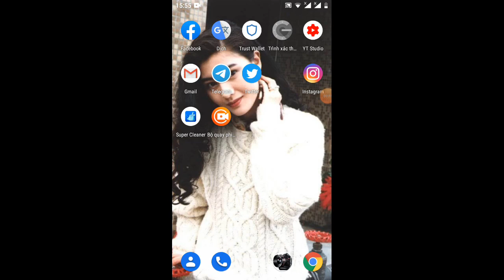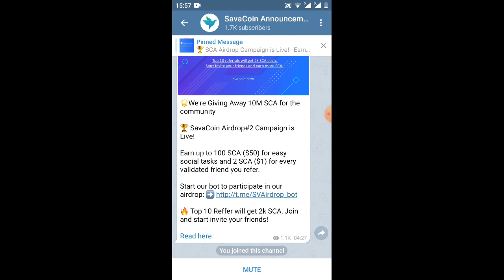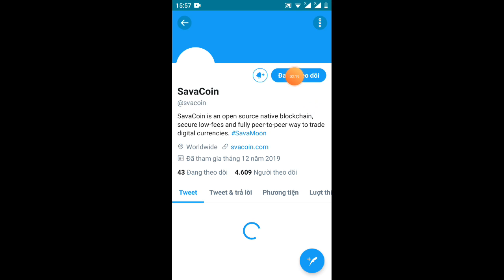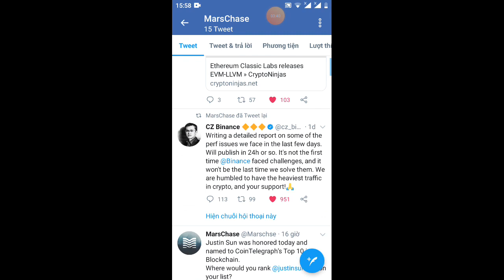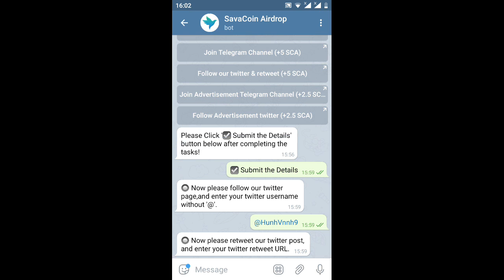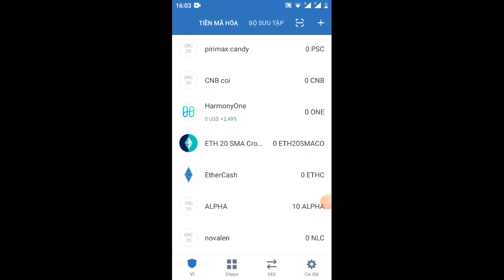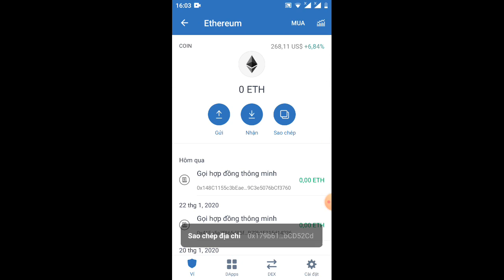hướng dẫn nhận 20SCA=20$(ăn chắc 💯)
Link ĐK adrop

sđt kết bạn Zalo 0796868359